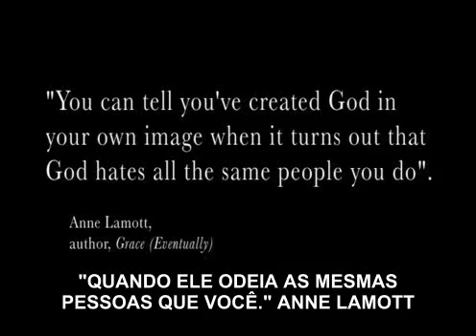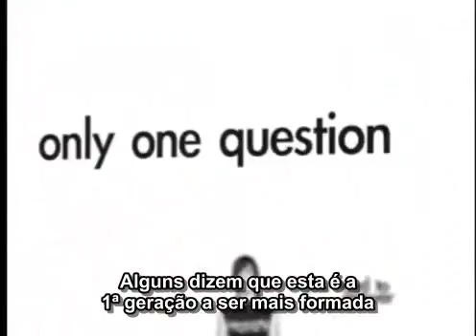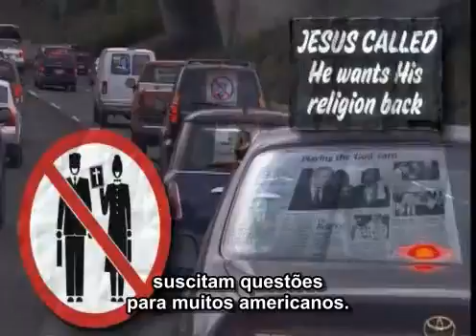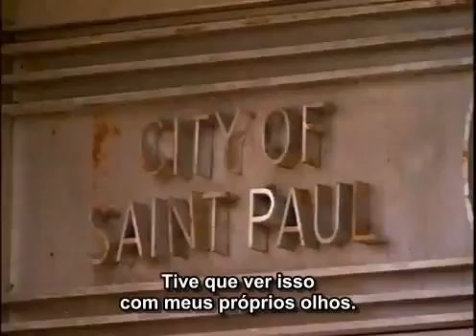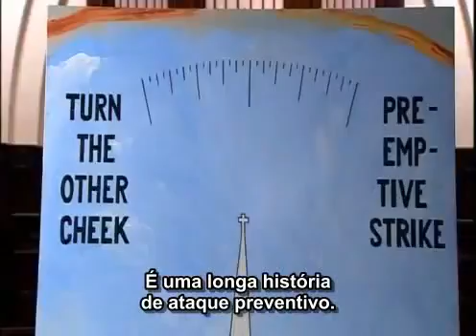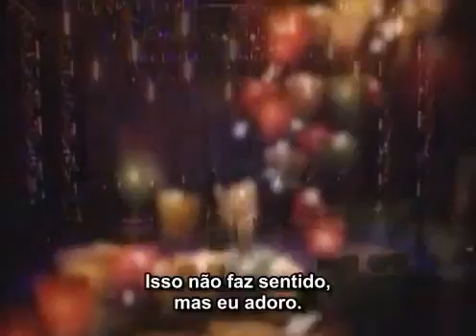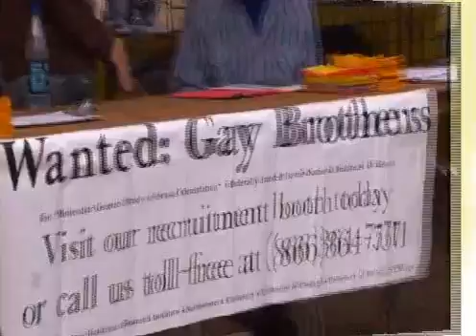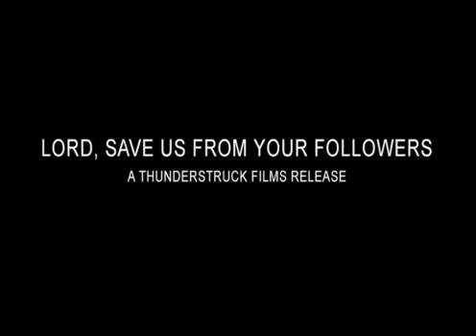Senhor! Livrai-nos dos Teus Seguidores! (completo-legendado)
Lord, Save us from your Followers - Senhor, Livrai Nos dos Teus Seguidores

De dez americanos pelas ruas, nove deles irão dizer que acreditam em Deus. Então por que o Evangelho do Amor está dividindo a América? Dan Merchant põe seu macacão adesivado e decide descobrir o motivo. Após conversar com dezenas de homens e mulheres nas ruas por todo o país, e também entrevistar muitos ativistas famosos da guerra cultural atual, Dan conclui que a discussão pública da fé não precisa ser litigiosa. Dos créditos de abertura à observação da fé em ação, "Deus, Livrai-nos dos Teus Seguidores" é um documentário de ritmo rápido e envolvente que explora o choque entre a fé e a cultura nos EUA.